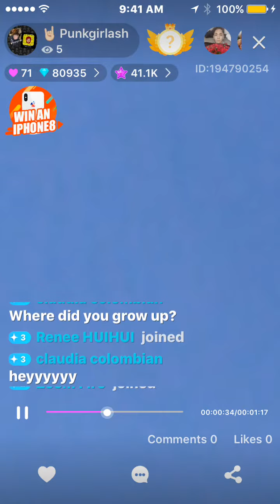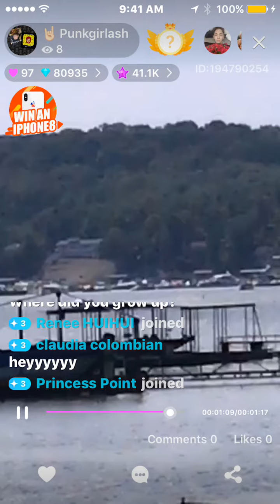live me lake of the ozarks shootout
lake of the ozarks shootout